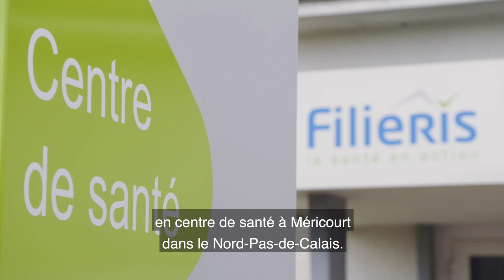Filieris ǀ Interview ǀ Dr Jean-Christophe Porchet - interne en centre de santé Filieris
Retrouvez l’interview du Dr. Jean-Christophe Porchet, interne en 7ème année de médecine, qui réalise son 1er semestre de médecine générale au centre de santé Filieris à Méricourt dans le Nord-Pas-de-Calais.
L’accueil régulier de stagiaires, qu’il s’agisse d’étudiants en médecine de deuxième cycle, d’internes ou d’élèves infirmiers, fait partie intégrante de l’activité des centres de santé Filieris